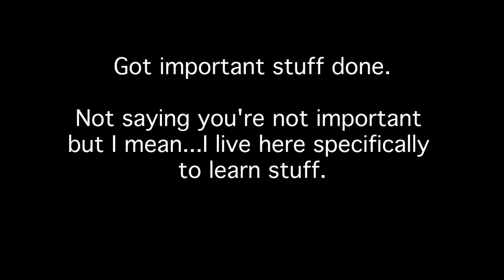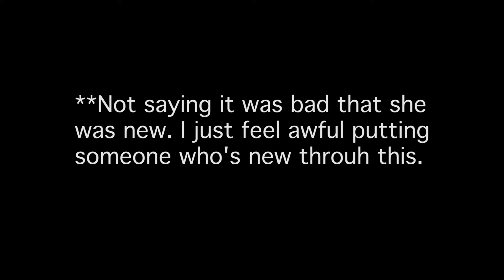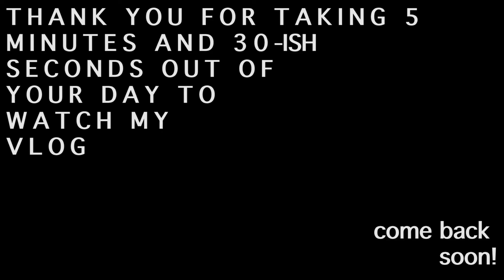$100 AT COOKOUT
Lynchburg